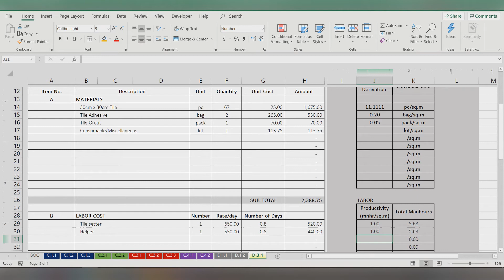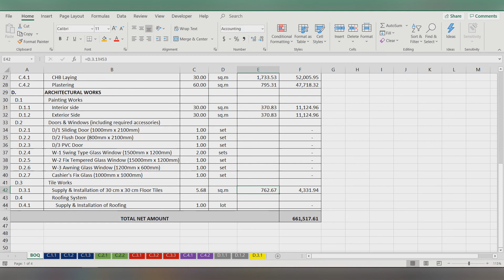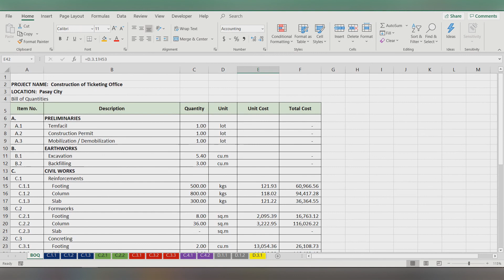Unit Cost Analysis for Tile Works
Or get the full copy of this Estimate file for Php500 only.